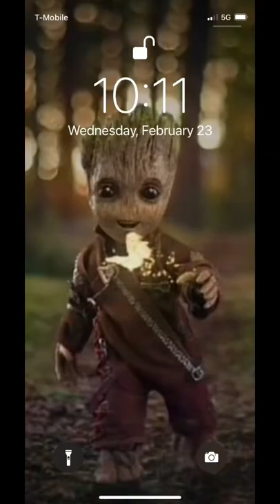Let’s see your phone 😅